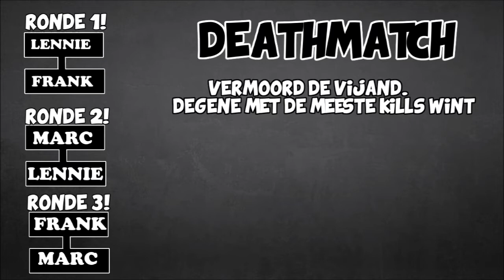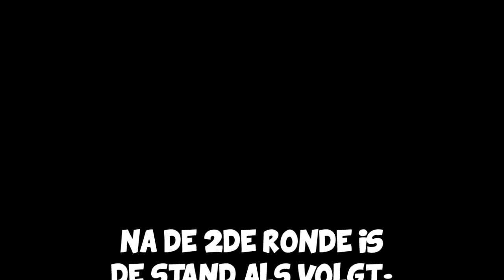Unreal Tournament: Tournament - Deathmatch - Frank VS Marc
Als je de video leuk vond geef hem dan een groen duimpje!

Andere Kanalen.